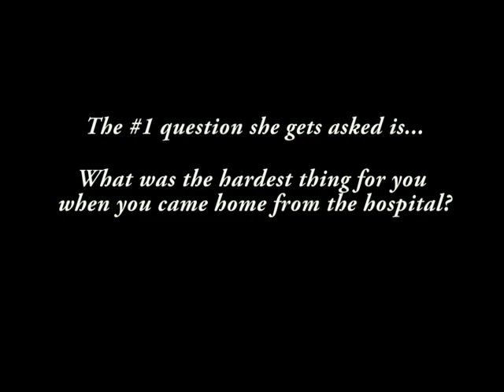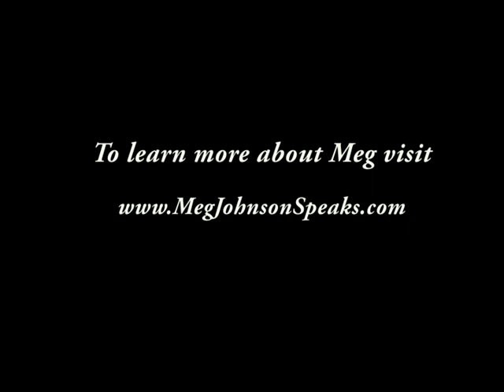Meg Johnson on Work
Meg Johnson, a C7 quadriplegic, does laundry, sweeps the floor, and washes dishes. Basic chores in a not-so-basic way.